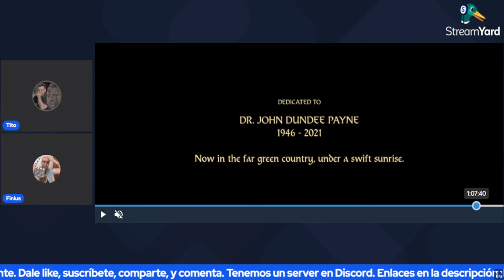Los Anillos del Poder - Capitulo 8 Reseña (Por fin se acabó)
Por fin se acaba la temporada 1 de Anillos de Poder.